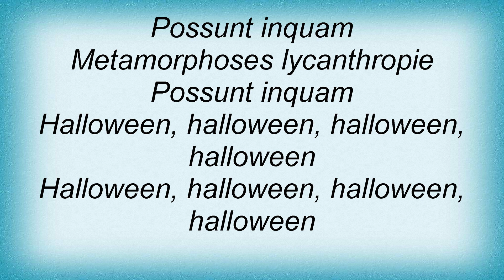Samhain - Diabolos '88 Lyrics